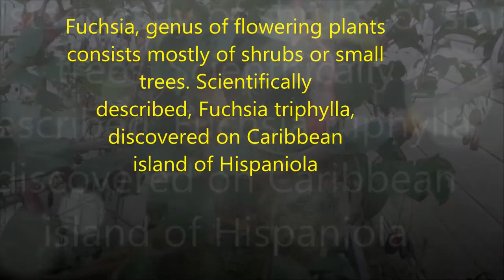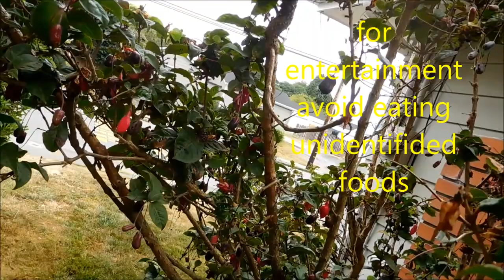Edable Shrubs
Fuchsia is a genus of flowering plants that consists mostly of shrubs or small trees. The first to be scientifically described, Fuchsia triphylla, was discovered on the Caribbean island of Hispaniola . For entertainment, Consult an expert, Avoid eating unidentified foods they could be hazardous !